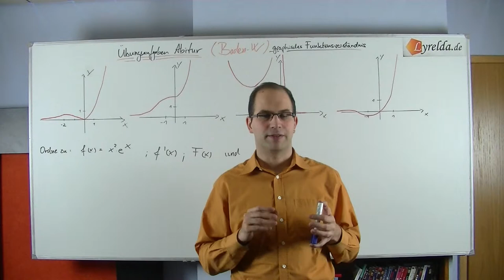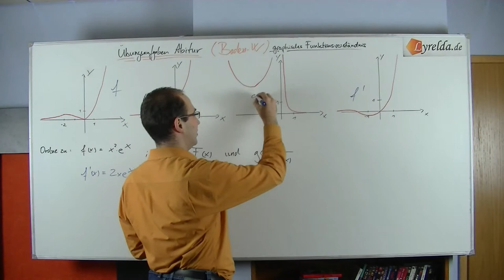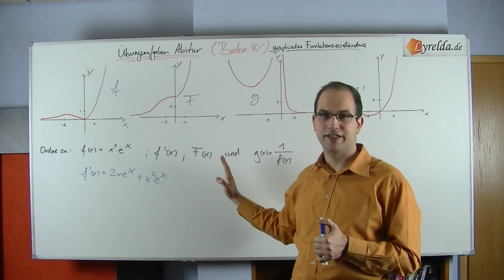grafisch-Funktionen-2 - Lyrelda.de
erklärt euch wie man grafisch aus einer Funktion ihre Ableitung bestimmen kann oder Rückschlüsse auf eine Integral- ( oder Stamm) -funktion ziehen kann.

LyreldaHD